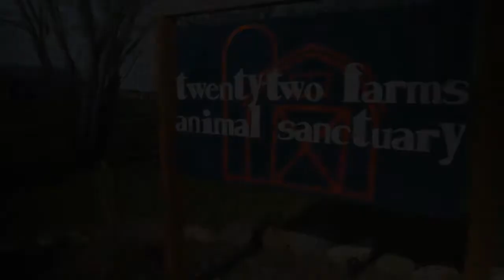Minnesota couples farm animal sanctuary is 'little slice of Heaven'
Off of US Highway 12, just outside Baldwin, Wisconsin, there's a tiny plot of land that feels like paradise.
Its owners call it a little slice of heaven, but it's also a haven here on earth.
"There's just something about it out here that is just magical," owner Gina Mizell told FOX 9.
"As soon as I hit the driveway, as soon as I hit the rolling hills, I can feel my whole body relax.
I just have no other explanation for it other than it must be god's country out here."

On this 10-acre farm, there is everything from cats and dogs to more typical barnyard beasts.
More than 140 of them call this picture-perfect parcel home, but it's also hopefully the last stop for all involved.
"We take in either homeless or unwanted farm animals that need a soft landing and we provide them with a safe and forever home," Mizell said.